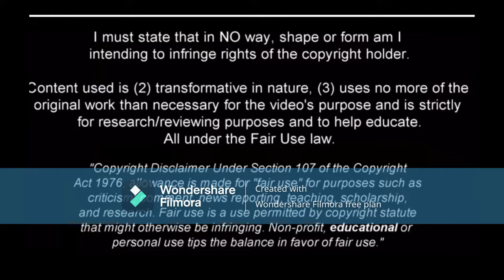Himad Abdelli - The Midfield Commander - 2023ᴴᴰ